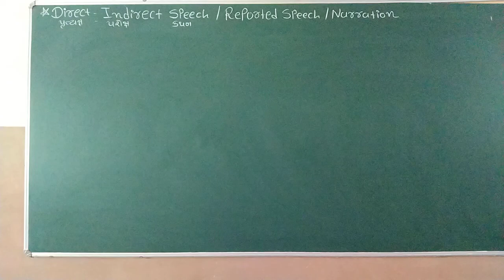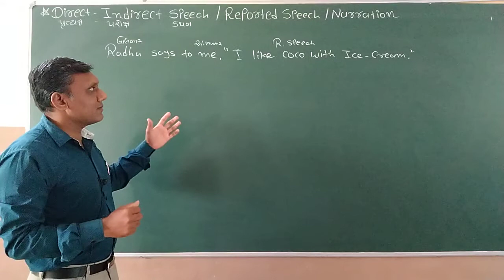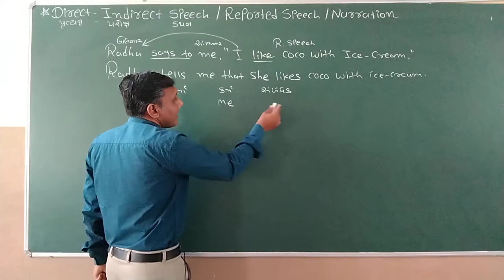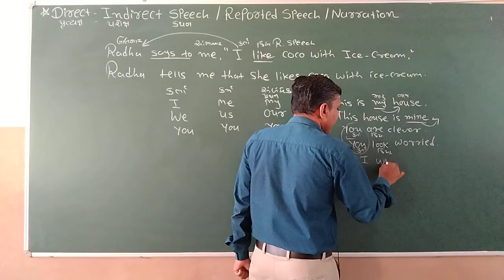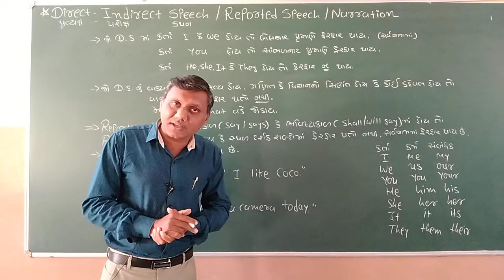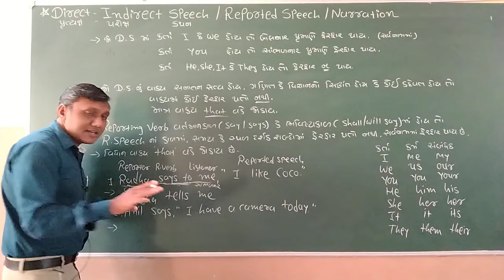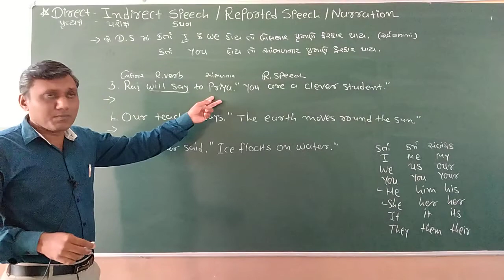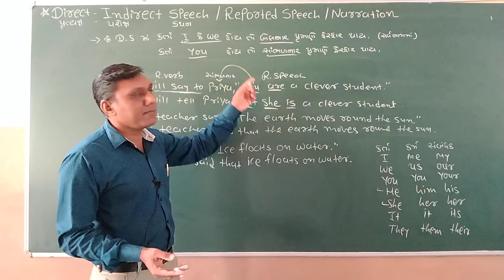Direct Indirect Speech Part-1 in Gujarati | Reported Speech | English Grammar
In this video, let's know about
Direct Indirect Speech
Reporting verb Present & Future Tense
Say/says to & Will say

Radha says to me, " I like Coco."
Radha tells me that she likes Coco.